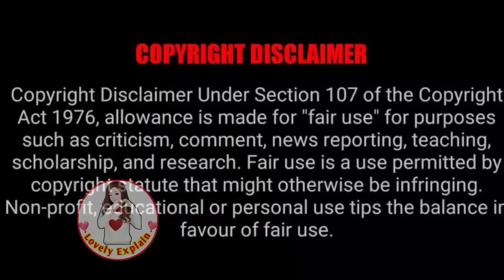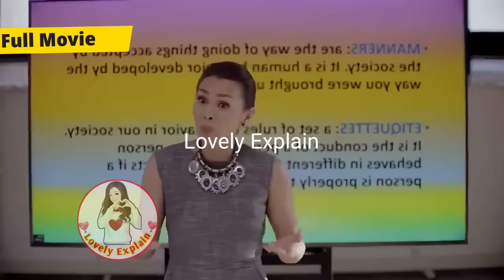When Poor Girl got to know His Daddy is a Billionairre...Full Movie Explained In Hindi#lovelyexplain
👉Follow me on Instagram 🙏🙏Copyright Disclaimer under Section 107 of the copyright act 1976, allowance is made for fair use for purposes such as criticism, comment, news reporting, scholarship, and research. We don't plan to violate anyone's rights. 🙏I used only images in videos just for better understanding of audience .Please consider my efforts also .I am happy to give revenue share .So, Please email me For any query or any copyright issue please email me please. 🙏🙏 💕Hello everyone this our channel♥️ Lovely Explain ♥️ here you watch latest Korean dramas explaination in your language Hindi . 👉Allergic President❤Poor Sparkle girl: Part1 👉Cute girl❤Genius boy 👉Crippled CEO's cute wifewife💕 👉My Mommy forced marriage on my daddy💕 👉Contract Marriage💕 👉My President daddy❤Troublemaker Mommy: 👉Cold blooded CEO❤Innocent wife 👉Devil Boss❤Cute girl 👉Modern CEO❤Tribal Queen 👉Genius boy❤Cute girl 👉Crippled CEO ❤Poor girl 👉Cursed girl❤Rude boy 👉Bossy CEO❤Cute girl 👉Revenge love❤ 👉Fantasy love❤story 👉Cold Hearted CEO❤His girl :// 👉High School love❤story 👉Crazy CEO❤Cute girl 👉Rude Idol❤Cute girl 👉Accidental night👇 👉Genius boy❤Clumsy girl 👉Vampire love story 👉Bossy CEO❤Cute Assistant 👉Cold God❤Stupid girl 👉Handsome boy❤Sparkle Girl 👉Cold Hearted Boss ❤Cute girl 👉Overbearing CEO❤ Cute boy 👉Rich boy❤Poor girl